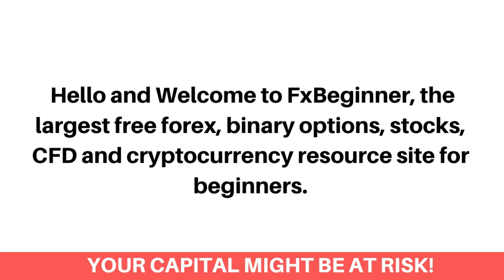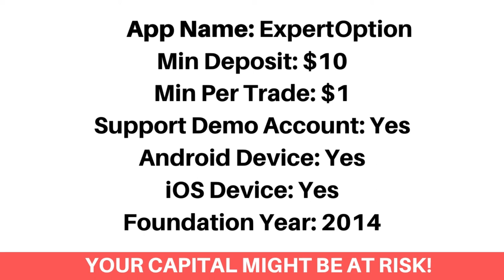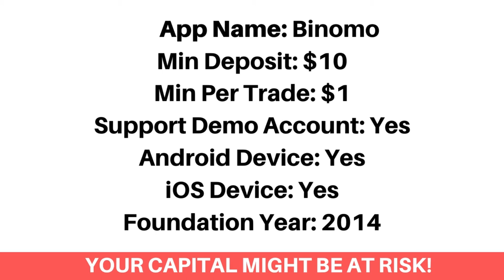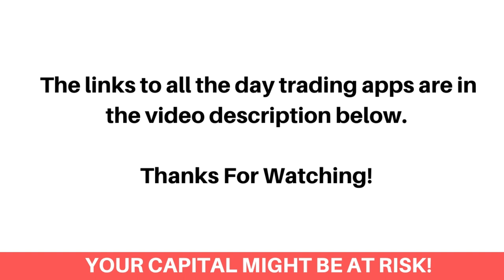Best Day Trading Apps In Mongolia (Beginners Guide) - FxBeginner.Net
Here's the best day trading apps in Mongolia that accepts Mongolian day traders.

Finding the best day trading app as a Mongolian investor can be a difficult process. Most Especially getting the ones that accept Mongolian day traders and would let you download them on your android or ios device. Don’t worry, we've got you covered!

We've listed the top best day trading apps that would let you as a Mongolian day trader, trade Stocks, Forex, Bitcoin, Options and Commodities.